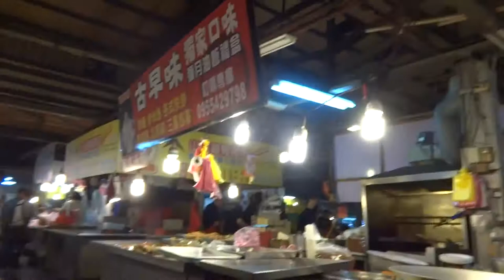Traditional market, evening market, afternoon market, TaoYing Rd., Bade City, Taoyuan County, Taiwan